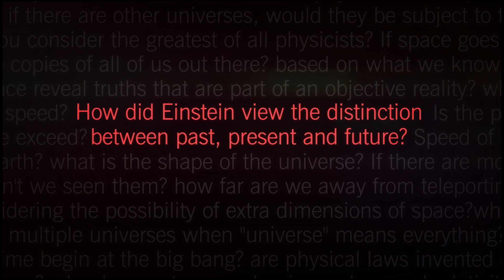The distinction between past, present and future?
We all think that the past is gone and the future is yet to happen. But Einstein had a different view. Check it out in our new installment of a Moment of Science with Brian Greene.